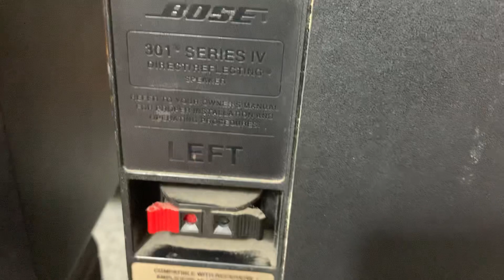Loa bose 301 av monitor, 301 sr4 giá tốt hàng xịn cho ae nghe nhạc karaoke 👍👍🥰lh 0363648707